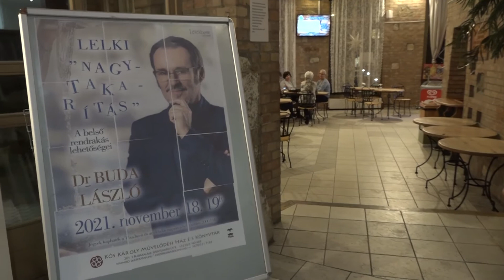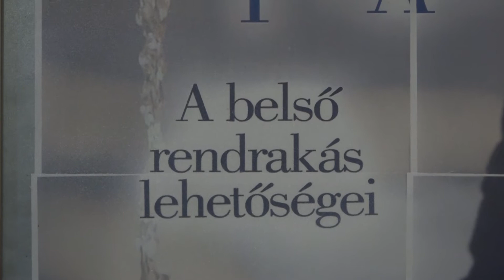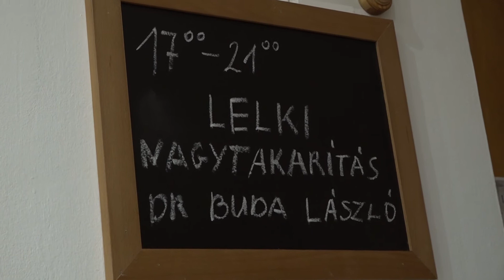TV Budakalász / Budakalász Ma / 2021.11.22.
Gyász - elhunyt dr. Milosevits Péter, budakalászi író
Előadás - A test és a lélek összhangjáról, egészségéről szóló kutatását mutatta be Dr. Buda László pszichiáter
HÉV - hétvégén és ünnepnapokon ingyenesen szállítható a kerékpár a szerelvényeken
Férfi Kézilabda Liga - a Kecskemét csapatát győzte le a Budakalász Kézilabda Zrt. hazai pályán